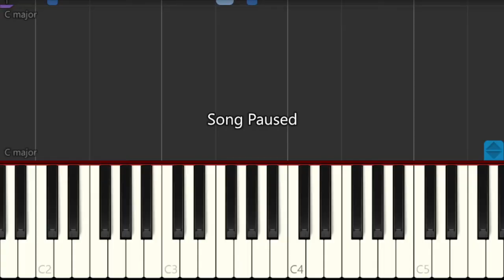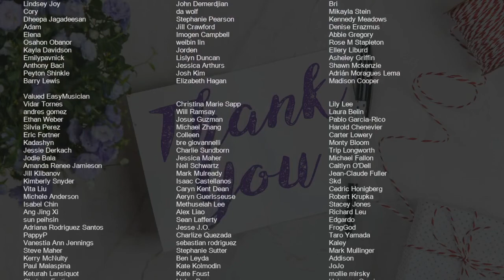How to play Super by Seventeen on Piano (Tutorial)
Comment and let us know how the videos have helped you. It keeps us going! :)The easiest way to learn how to play Super by Seventeen on the piano. It's a piano tutorial for Super by Seventeen.

EasyMusicLesson teaches you to play the your favorite instrument, through easy and simple animation so that you too can learn how to play Super by Seventeen on the piano easily. A piano tutorial with visual animation graphic.